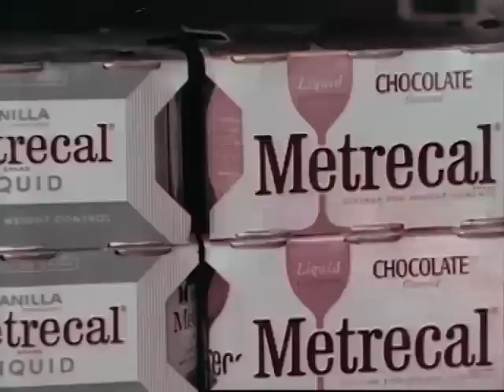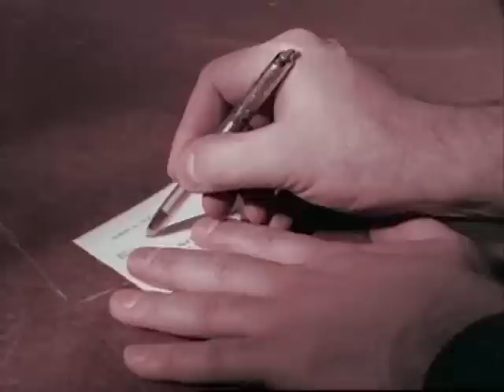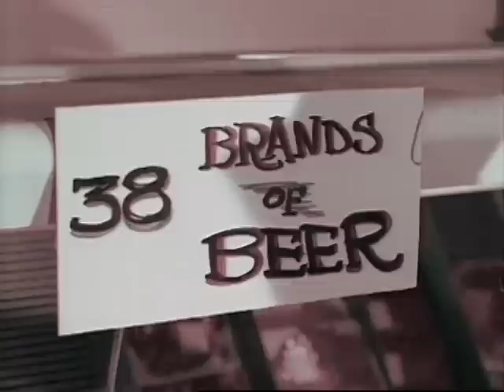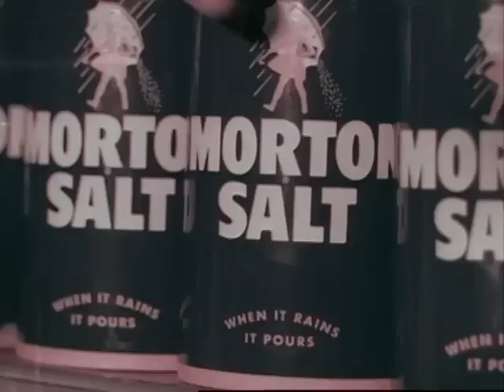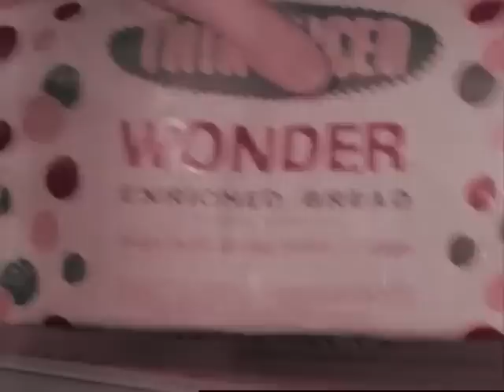Supermarket, The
About the supermarket. Partial soundtrack